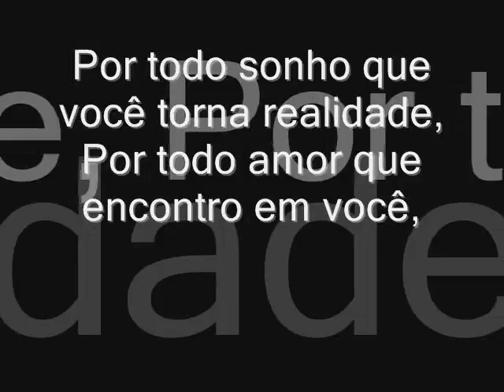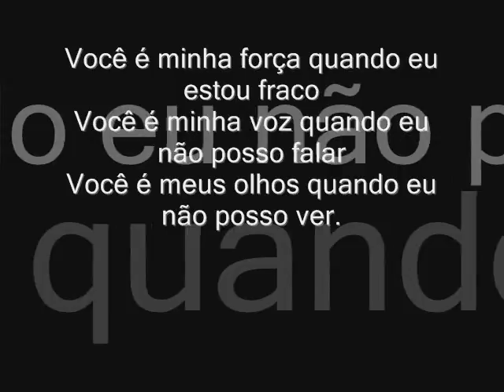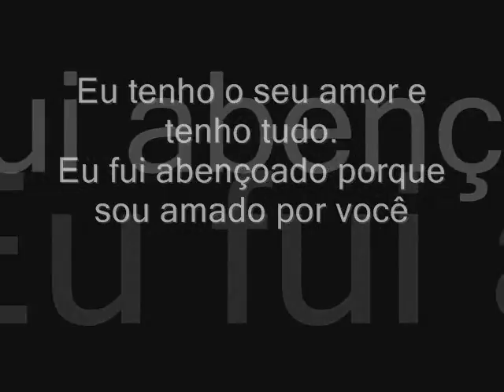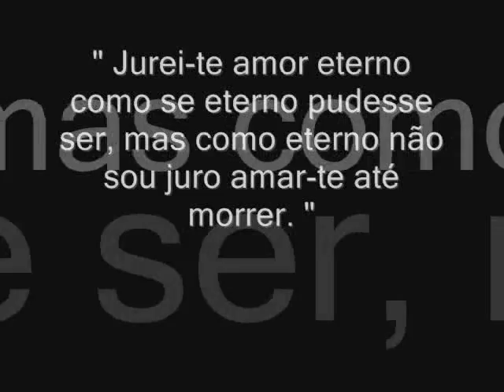Bê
" O dia mais importante não é o dia em que conhecemos uma pessoa e sim quando ela passa a existir dentro de nós. "